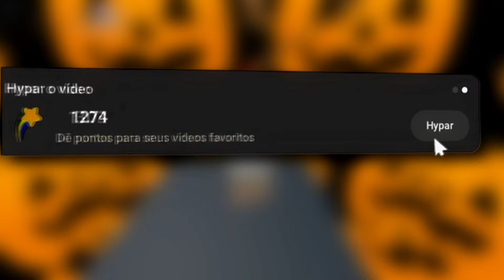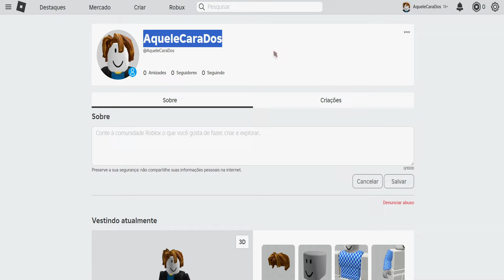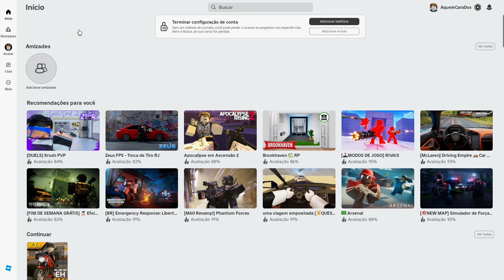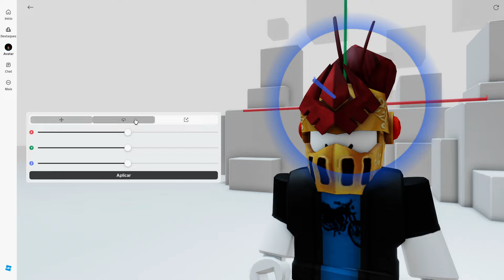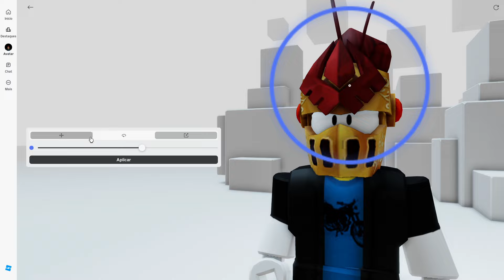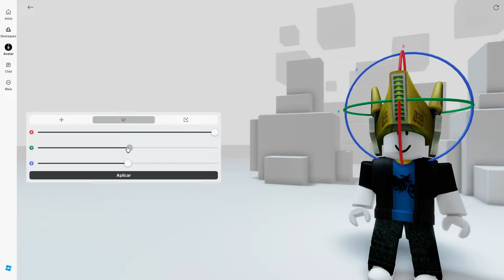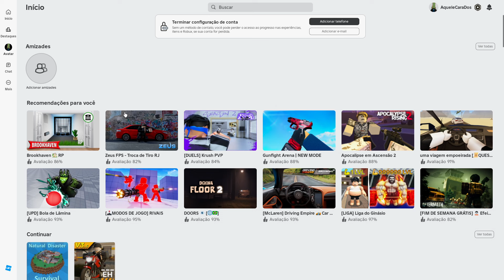MAIS ITEM GRÁTIS PARA TODOS NO ROBLOX